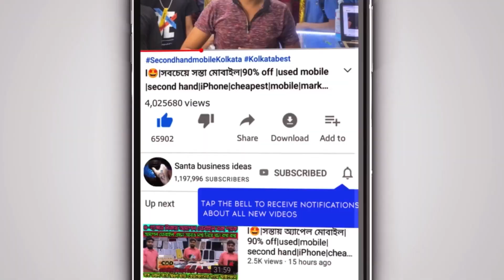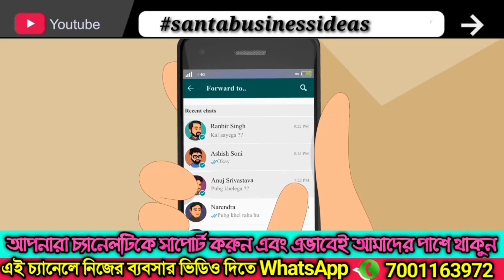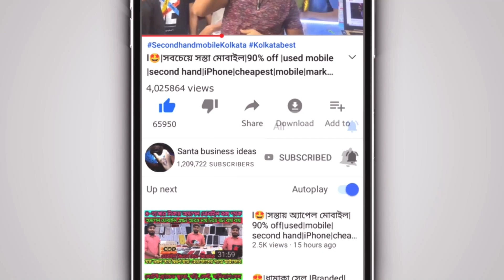রথযাত্রার মোবাইল অফার💥Mobile Market 2024|Best Mobile Shop in Kolkata|biggest mobile dealer wholesale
Bestsecondhandmobileshopinkolkata KolkataKolkataMobileMarket|Second ...

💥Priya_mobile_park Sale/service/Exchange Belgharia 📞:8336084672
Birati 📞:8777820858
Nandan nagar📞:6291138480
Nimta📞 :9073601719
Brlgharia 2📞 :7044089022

✅️ব্যবসা আপনার মার্কেটিং দায়িত্ব আমাদের ⤵️
KolkataiPhonemarket KolkataMobileMarket KolkataChorBazar iPhone13 | Kolkata Chandni Chowk | Chandni market | second hand iPhone 13 Pro | Chor Bazaar
Cheapest iPhone Market In Kolkata | Real Chor Bazar Exposed | 2nd Hand iPhones
Don't buy iphone, Camara & MacBook in Chor bazar !! Police ne pakad liya
iPhone pro max in the chor bazar Kolkata price 5000
iPhone Sale/- Full Stock iPhone |Kolkata Second Hand Mobile|iPhone Sale Drop
kolkata used iphone market | best second hand mobile shop in kolkata | kolkata mobile market, Kolkata Chandni Chowk Market || Kolkata Chor Bazar,
Second hand mobile market in Guwahati | Open box iPhones | Delhi Price | iPhone 15 pro max | S24ultr
Kolkata iPhone biggest 2hand mobile shop iPhone14Pro
Second Hand Mobile Market | Used Android Phones | 2nd Hand iPhone | IT Plaza | Cheapest Mobiles kolkatafancymarketsecondhandmobile, kolkatakhidirpurfancymarketsecondhandmobile,kolkatanewmarketsecondhandmobile MobiQwikkolkata barrackporesecondhandmobilemarket, digitaltutorialbangla 2ndhandmobilemarket kolkatasecondhandmobilemarketcashondelivery,mobifreak cheapestsecondhandmobilemarketinkolkata,kolkatadharmatalasecondhandmobile mobixpress market, kolkata,